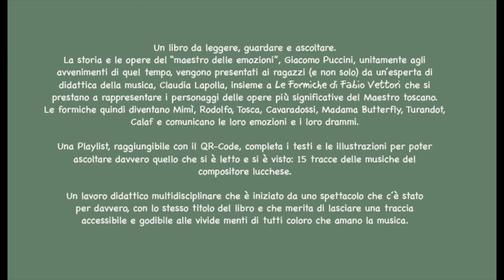Fabio Vettori disegna "Nessun dorma" di Giacomo Puccini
"Giacomo Puccini e Le formiche di Fabio Vettori" è il nuovo libro scritto dalla professoressa Claudia Lapolla e dal disegnatore Fabio Vettori.
Nel corso della prima presentazione a Rovigo, Fabio Vettori ha "interpretato" con i suoi disegni "Nessun Dorma", celebre aria della Turandot di Giacomo Puccini. Ecco il video di Stefano Vietina.

Si tratta di un libro da leggere, guardare e ascoltare. La storia e le opere del "maestro delle emozioni", Giacomo Puccini, unitamente agli avvenimenti di quel tempo, vengono presentati ai ragazzi (e non solo) da un'esperta di didattica della musica, Claudia Lapolla, insieme a Le Formiche di Fabio Vettori che si prestano a rappresentare i personaggi delle opere più significative del Maestro toscano.
Le formiche quindi diventano Mimì, Rodolfo, Tosca, Cavaradossi, Madama Butterfly, Turandot,
Calaf e comunicano le loro emozioni e i loro drammi.
Una Playlist, raggiungibile con il QR-Code, completa i testi e le illustrazioni per poter ascoltare davvero quello che si è letto e si è visto: 15 tracce delle musiche del compositore lucchese.
Un lavoro didattico multidisciplinare che è iniziato da uno spettacolo che c'è stato per davvero, con lo stesso titolo del libro e che merita di lasciare una traccia accessibile e godibile alle vivide menti di tutti coloro che amano la musica.